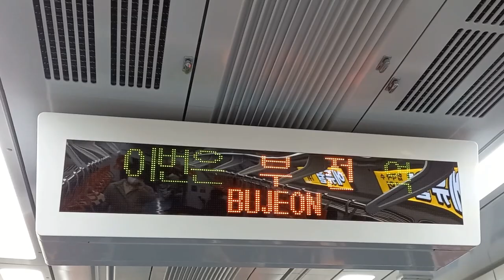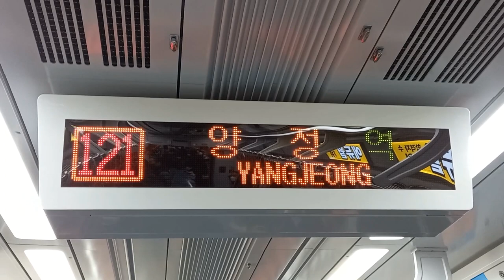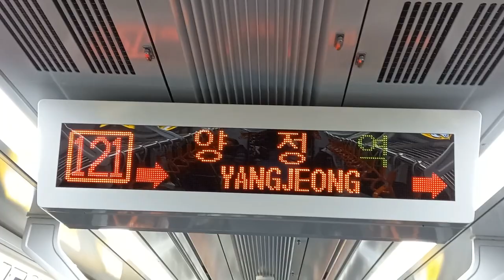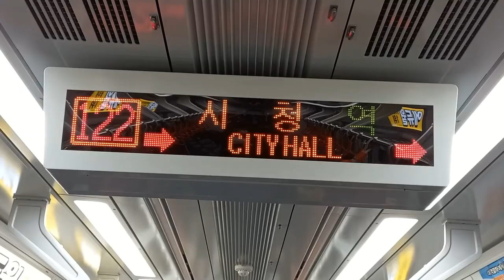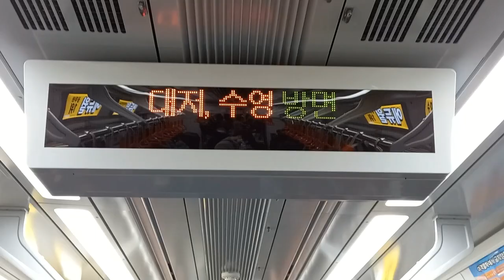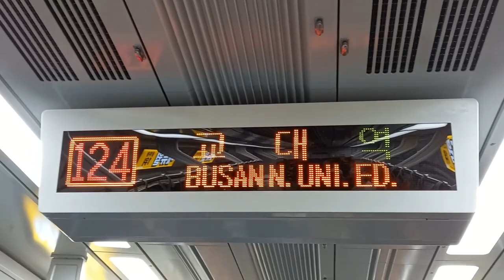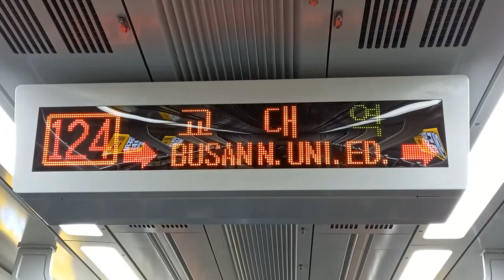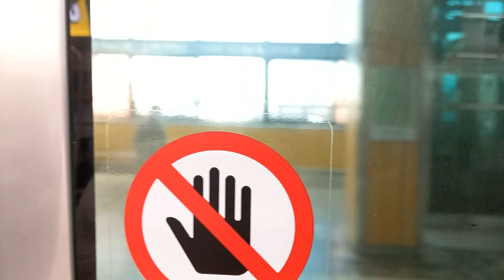부산교통공사 1호선 노포행 서면-동래(한국건강관리협회) 주행영상, LCD(40-1)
00:00 서면역 출발 대기
00:21 서면 → 부전(부산시민공원·송상현광장) 주행
00:56 부전(부산시민공원·송상현광장)역 안내방송, 도착
01:55 부전(부산시민공원·송상현광장) → 양정 주행
02:15 직무집행 방해 홍보방송
02:28 부전(부산시민공원·송상현광장) → 양정 주행
03:05 양정역 안내방송, 도착(안내방송 개정)
04:03 양정 → 시청 주행
04:39 시청역 안내방송, 도착(부산찬가 리메이크)
05:45 시청역 출발 지연
06:00 시청 → 연산 주행
06:14 연산역 환승 안내방송, 도착(안내방송 개정)
07:45 연산 → 교대 주행
08:07 교대역 환승 안내방송, 도착(태화강방면 안내방송 미개정)
09:46 교대 → 동래(한국건강관리협회) 주행
10:09 동래(한국건강관리협회)역 환승 안내방송, 도착
11:32 노포행 열차 동래(한국건강관리협회)역 발차 대기중
11:44 노포행 열차 동래(한국건강관리협회)역 발차
12:19 동래(한국건강관리협회)역 개찰구 통과
부산1호선 111편성 열차 신차 PMSM IGBT